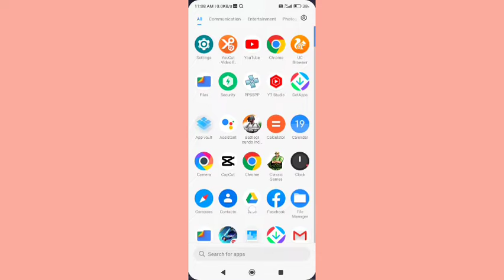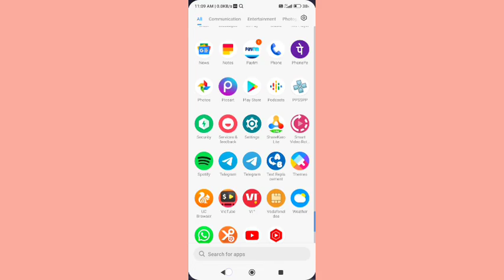how to set headphone remote button in Poco x3 , Poco X3 me headphone remote button set kaise kare